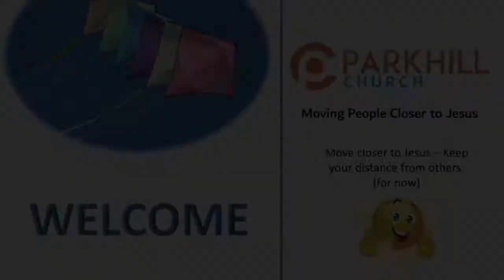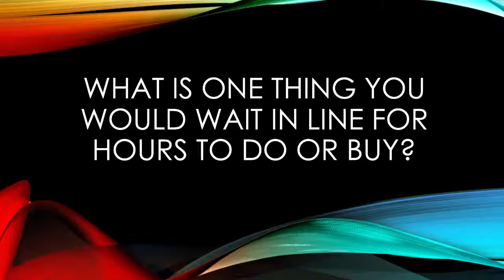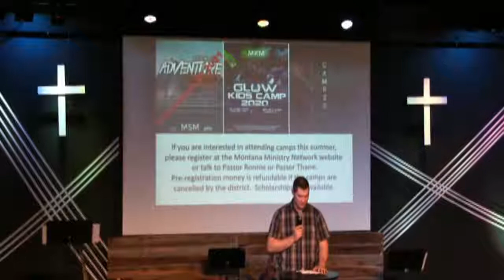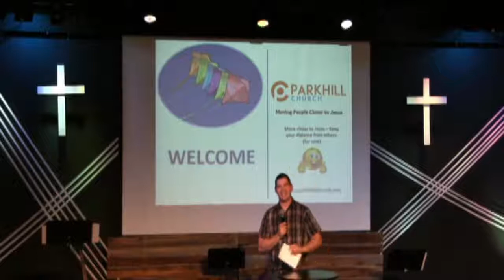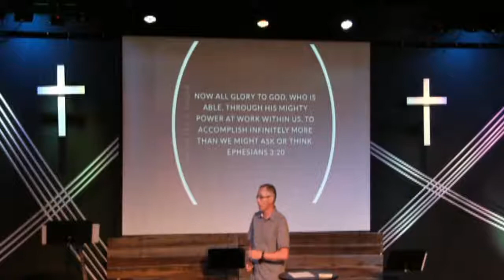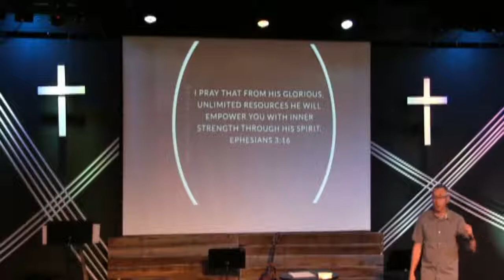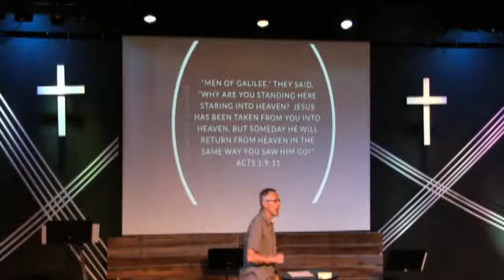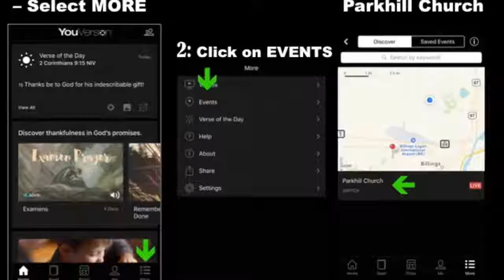Parkhill Livestream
June 7, 2020 Livestream